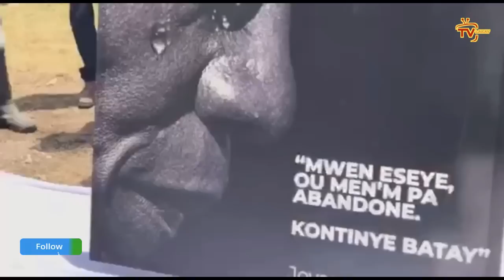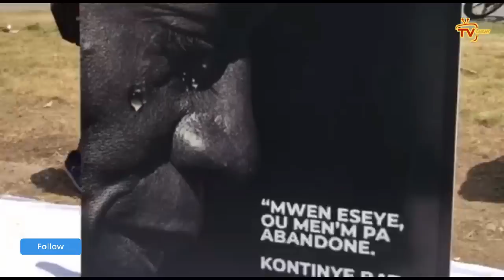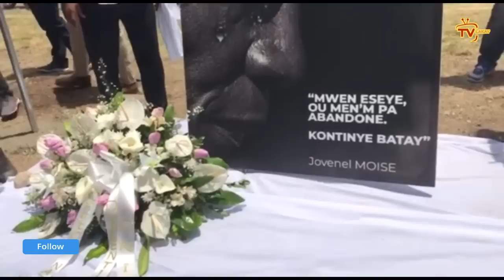Wipip, FBI jwenn mesaj 5 boujwa te voye bay Jovenel yo di yap touyel, Boulos ak Dimitri pran dyare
Bwa kale,FBI jwenn mesaj 5 boujwa te voye bay Jovenel menase yap touyel, Boulos a Dimitri pran dyare